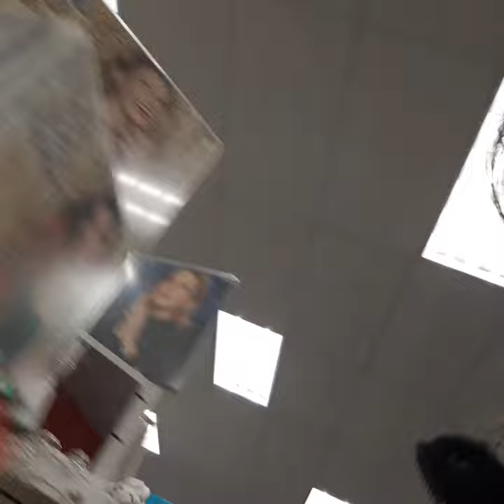At CVS(3)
At the CVS store looking around on mommy's picking up prescription